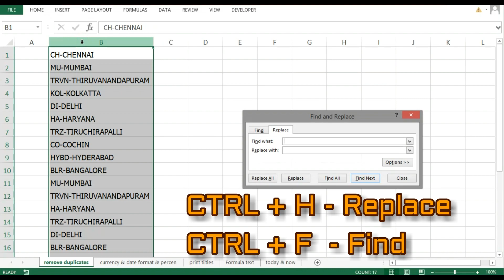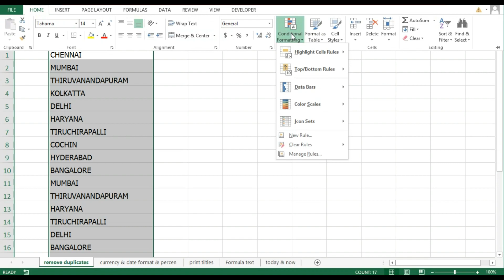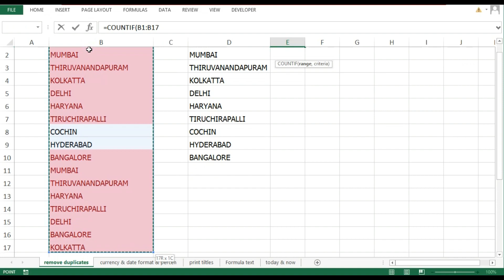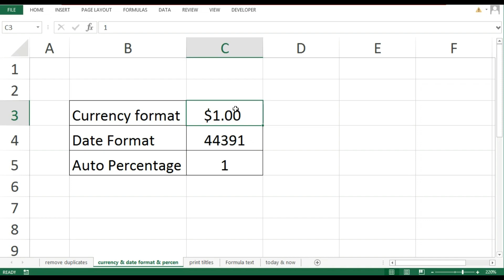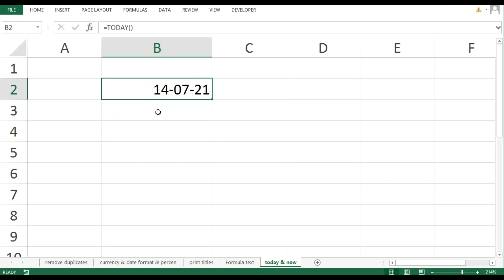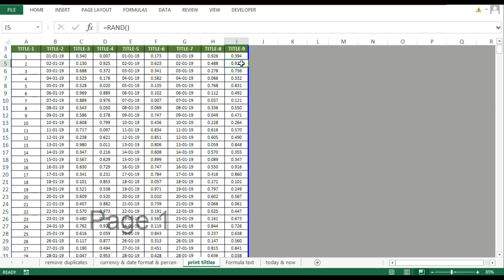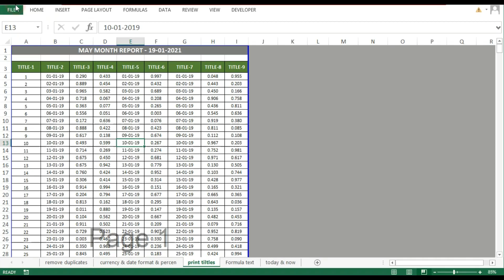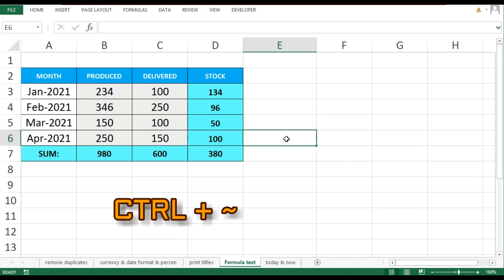Top 20 Excel tips & Tricks in Tamil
Hey Guys,
Some of us still don't understand our capabilities to save our working time while maintaining excel reports. This video will help you to learn and understand the very important filtered excel tips and tricks as well as shortcuts.

In this video, I have commonly explained some of the tips and tricks with a lot of shortcuts.

Watch our best videos on our channel